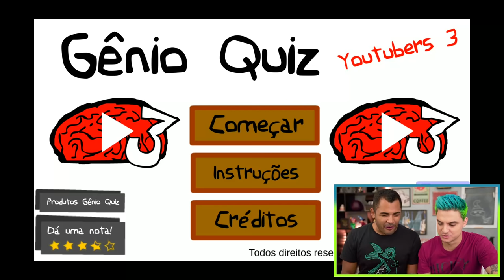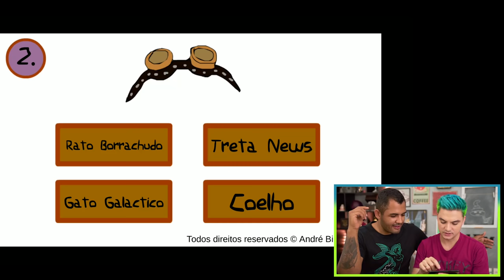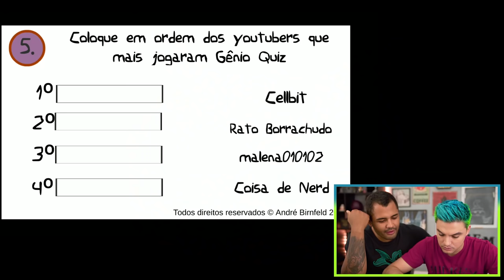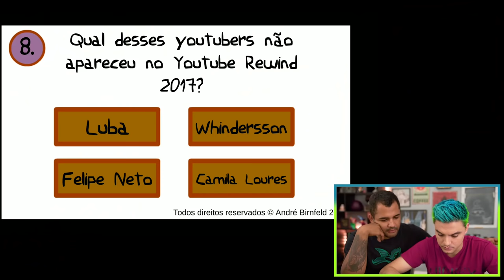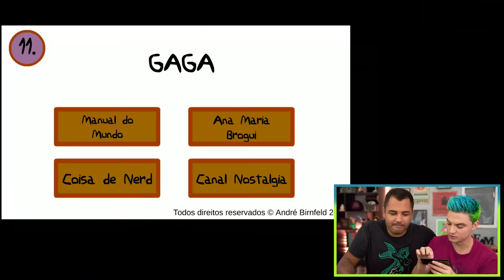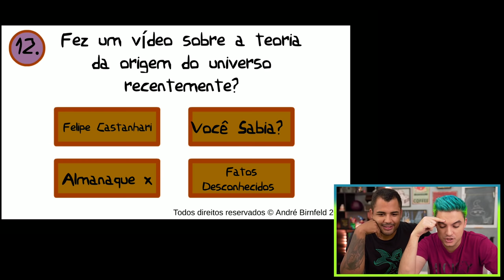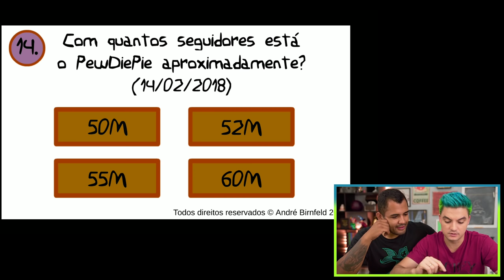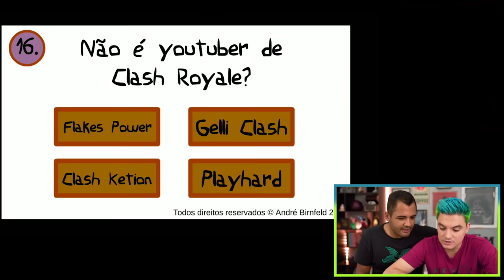DESVENDANDO OS SEGREDOS DOS YOUTUBERS [+10]